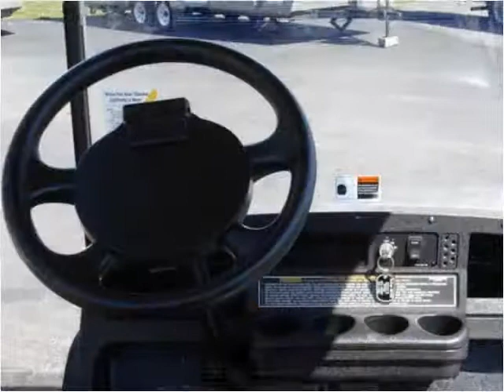2005 EZGO Freedom Used Cars Farmington , Palmyra , Canandaig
This 2005 EZGO Freedom is available from Heritage MOTORS.